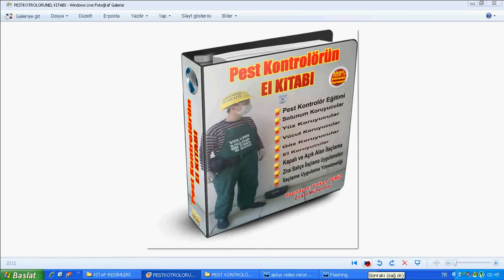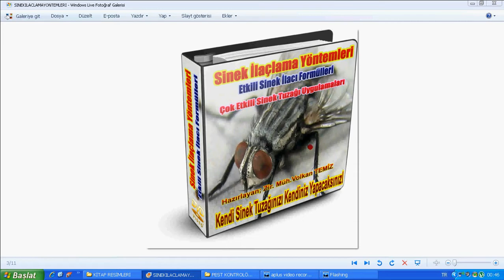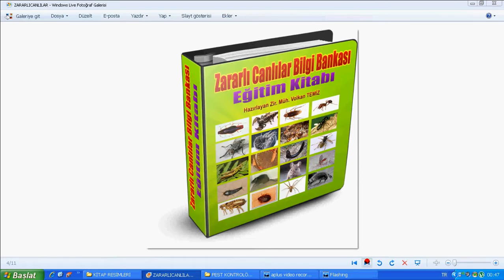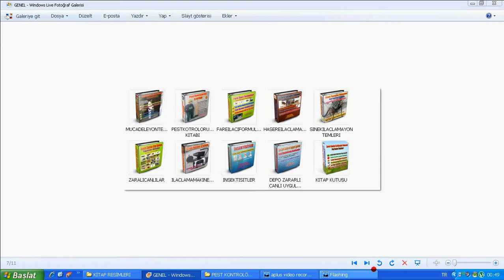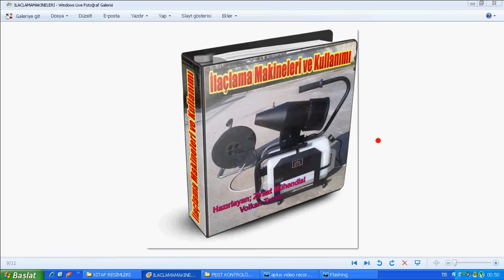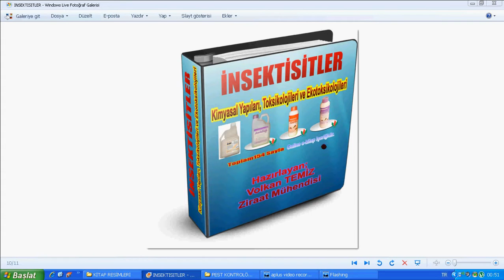kendi böcek fare ilacımı nasıl yaparım?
VOLKAN ZİRAAT İLAÇLAMA AYDIN 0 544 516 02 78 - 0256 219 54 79
PEST CONTROL EĞİTİM KİTABIMIZ SATIŞTADIR. 54 TL KDV DAHİL FATURALI ADRESİNİZE GÖNDERİ YAPILMAKTADIR.

E-MAIL ADRESİNİZE ONLINE E-KİTAP SATINALMAK İSTERSENİZ 10 TL ÖDEMENİZ YETERLİDİR.

20 GB VERİ KAPASİTESİNDE BU 5 DVD DEN OLUŞAN PEST KONTROL EĞİTİM SETİ İÇİNDEKİ TÜM BİLGİLER Ziraat Mühendisi Volkan Temiz Tarafından hazırlanmıştır. Pest Kontrol Operatörleri için çok değerli bir settir.

İŞİNİZE YARAYACAK ONLARCA FORMÜL VE 200 DEN FAZLA TUZAK VE KURULUMLARI AYRINTILI VİDEOLAR İLE ANLATILIYOR. İNGİLİZCE OLMASI YANINDA TÜRKÇE BİRÇOK ANLATIMLAR DA DVD SETİMİZDE BULUNMAKTADIR. SUNUMDA PEST KONTROLÖR ÇALIŞMALARIN NASIL YAPILACAĞINI TEK TEK ANLATIYOR.

EĞİTİM SETİNİ GELİŞTİRMEYE ÇALIŞIYORUZ. EKSİKLİKLER ZAMANLA GİDERİLEBİLİR. EKSİK KALDIĞIMIZ KONULAR OLABİLİR. SİZ DEĞERLİ PEST KONTROLÖRLER İLE DAYANIŞMA KURABİLİRSEK EĞİTİM SETİMİZ YURT DIŞINDA DA TALEP BULACAKTIR.